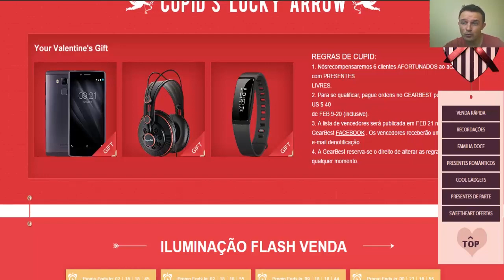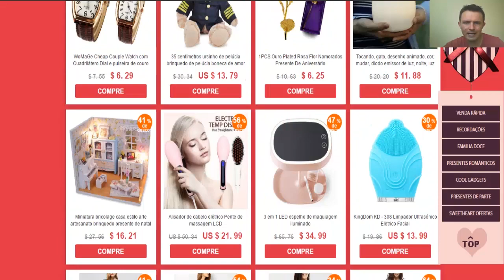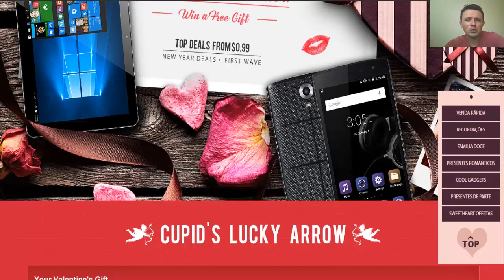Dicas:Comprar da China 1° vez e ofertas do Valentine's Day Vlog 05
Ofertas dos Dias dos Namorados Internacional (Valentine's Day)

No vlog de hoje vamos falar sobre comprar da China pela primeira vez, dicas para pegar as manhãs e "perder o medo" de comprar pela internet, e também sobre ofertas e promoções para o Valentine's Day, que é o dia dos namorados internacional que acontece no dia 14 de fevereiro.